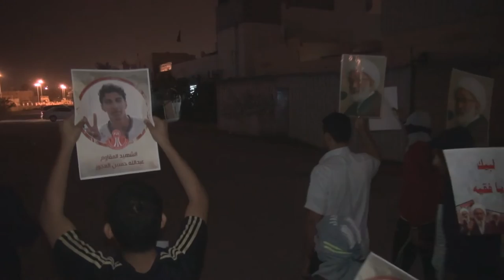مسيرة "قاوم" في بلدة العكر رفضاً للإحتلال السعودي 14/3/2017 Bahrain